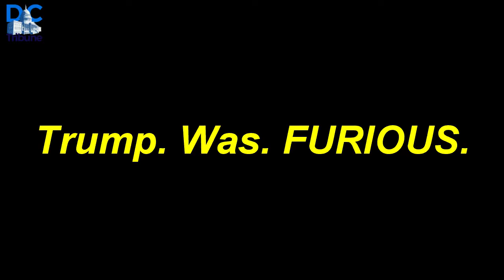Ibraheem Samirah Takes On Donald Trump At Virginia Speech